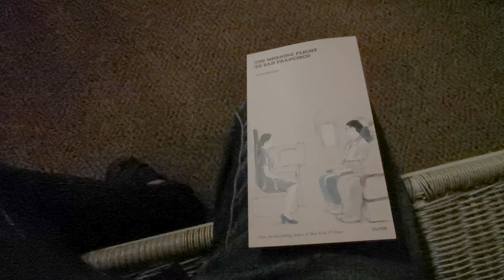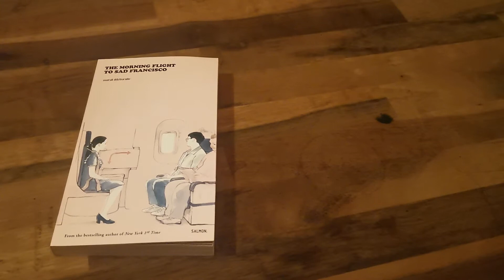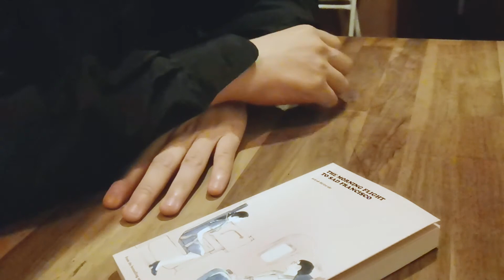Morning To the Sad Fansico Review By Zombie Books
เปลี่ยนแนวบ้าง เปลี่ยนสไตล์บ้าง แต่สิ่งนึงที่ยังเหมือนเดิมก็คือ ร้านหนังสือ Zombie Books ยังคงคัดสรรหนังสือที่น่าสนใจ มาแนะนำให้นักอ่านทุกท่านได้ลองหยิบมาอ่าน  สำหรับเทปนี้  ขอนำเสนอรวมเรื่องสั้นที่บางทีก็สั้นอย่างเหลือเชื่อ แต่ให้ความรู้สึกซึมลึกในระยะยาว   นี่คือ The Morning Flight To Sad Francisco โดย เบนซ์ ธนชาติศิริภัทราชัย